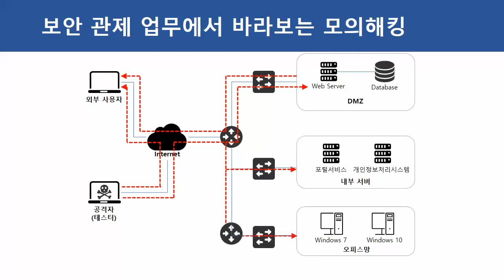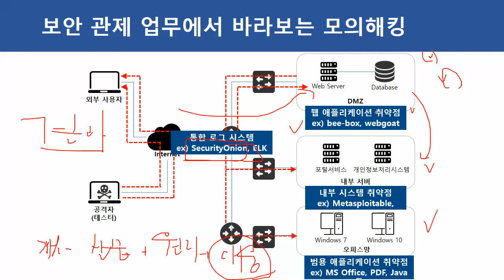013. 보안관제업무에서 바라보는 모의해킹 업무는?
보안프로젝트 에서 제공하는 IT보안 강의입니다. 이번 강의 주제는 "012. 보안관제업무에서 바라보는 모의해킹 업무는?" 입니다.